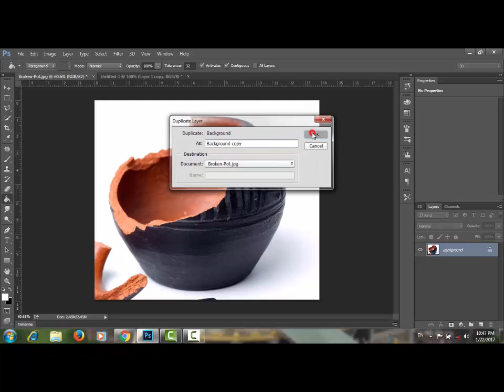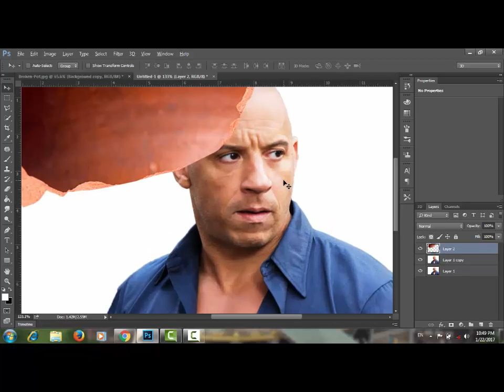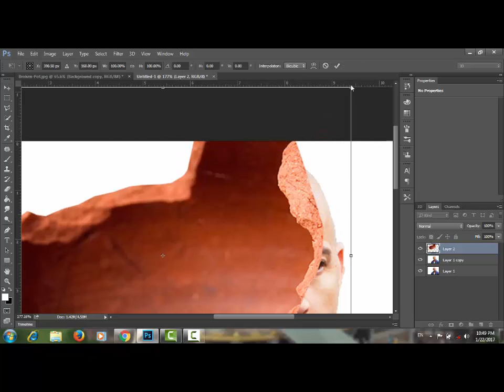Broken Head In Photoshop Tutorial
Hi friends how are you. Wellcome to my channel how to Learn about Photoshop. today we learn about Broken Head Effect In Photoshop Phtoshop Tutorial.
In this video i will show you how is to easy Broken Head Effect In Photoshop Tutorial.

Tutrials

Photo Animation, Graphics Design, Photoshop Tutorials And Photo Editing Information

photoshop tutorial,
photoshop fails,
photoshop effects,
photoshop free,
photoshop cc 2017,
photoshop,